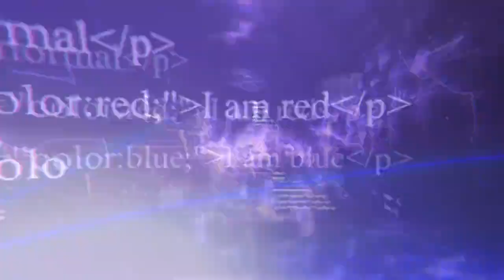Vampire: The Masquerade - Bloodlines (Part 6)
This is from TheMonolith's live stream in 2018. Enjoy!